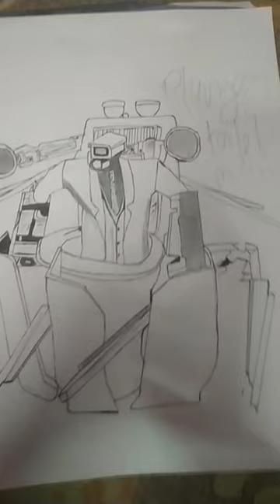skibidi toilet plunger camerman toilet drawing plunger camerman